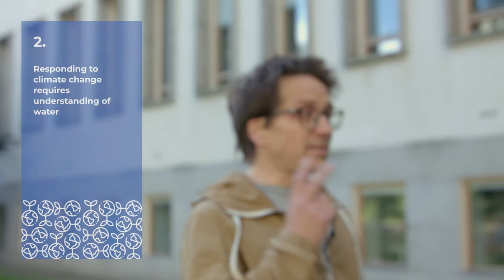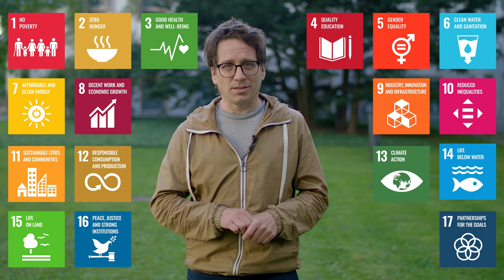Water and Development – Marko Keskinen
Marko Keskinen
Associate professor of Water Resources Management and Policy, Aalto University

Sustainable.now
Climate University
2020